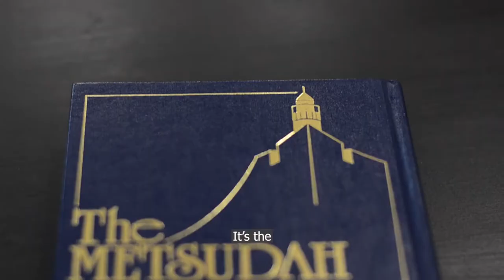From the Rabbi's Bookshelves 5 - Kuzari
In Episode 5 of From the Rabbi's Bookshelves, Rabbi Elton presents a teaching from the famous Kuzari by Rabbi Yehudah HaLevi, a medieval Jewish philospher and poet in Spain.